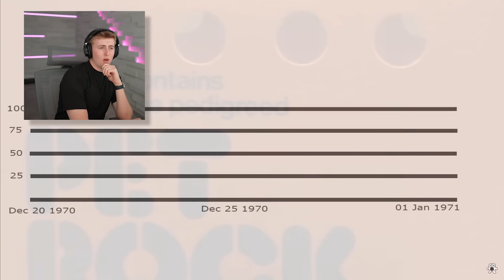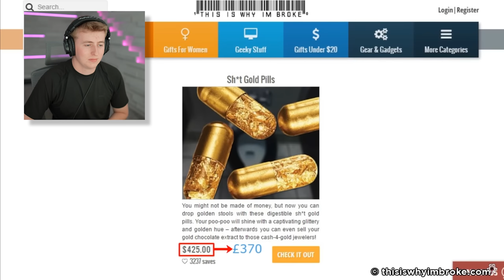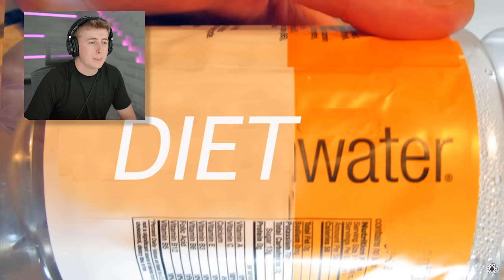World's Most USELESS Inventions!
The most USELESS inventions ever created! 😂 Which one did YOU think was the worst?